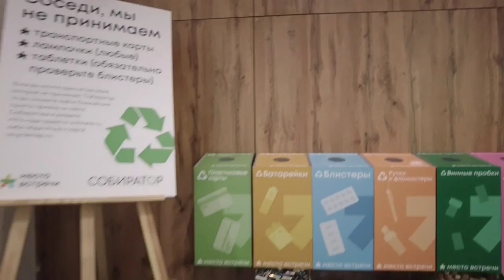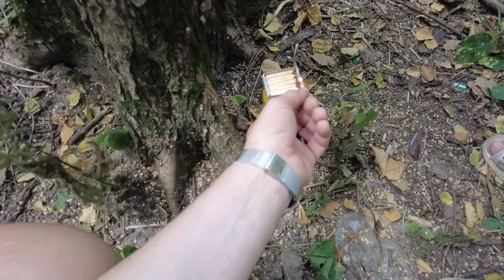Последние выходные этого лета